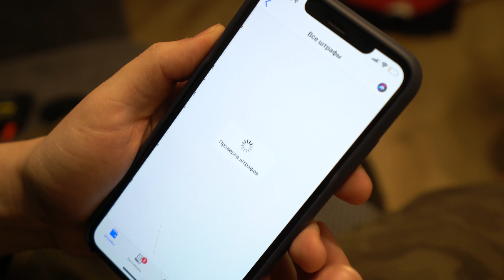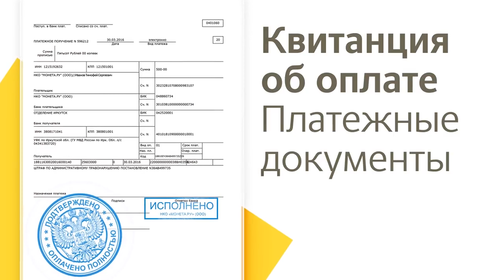AUDI R8 vs TOYOTA CAMRY 3.5 - ГОНКА ГОДА! КТО ПОБЕДИТ В ДРАГ-РЕЙСИНГЕ?!